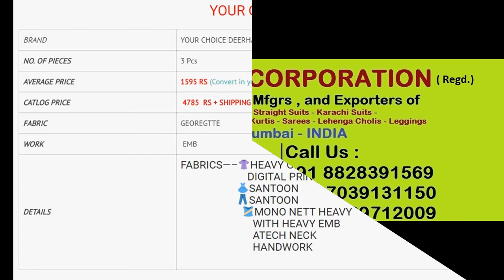YOUR CHOICE DEERHAM HEAVY GEORGETTE DIGITAL PRINTING WHOLESALE RATE CALL OR WHATSAPP +91 8828391569